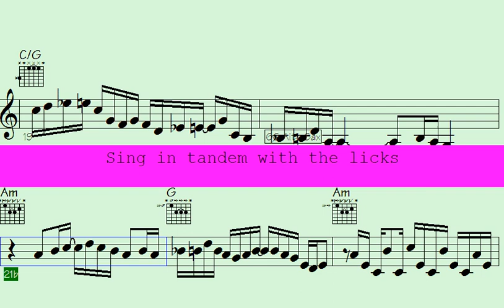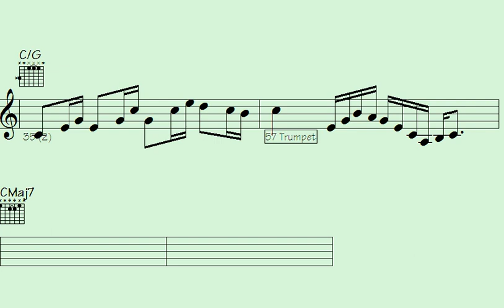🔸Studio Jam: Funk Trumpet, Guitar, and ePiano Melodic Lines - Unusually Unusual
"Get ready for a groovy musical journey as we bring you an electrifying Studio Jam session featuring soulful Funk Trumpet, mesmerizing Guitar riffs, and soul-soothing ePiano melodies. Join us in this musical fusion where talent meets creativity, and experience the magic of live instrumentation coming together in harmony. Dive into a world of captivating melodies and infectious rhythms that will leave you wanting more.